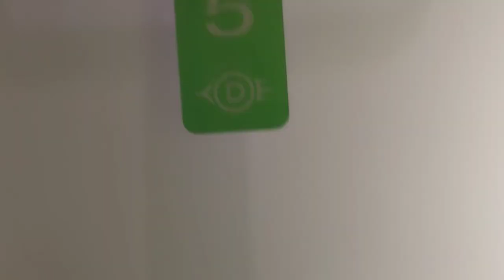Graduation vlog: Shopping// GRWM For Graduation// University of Johannesburg 2023 graduation.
Dress: @YDE
Shoes: @Aldo
jewelry: @Lovisa
Makeup: IG= Gloww_ithpearl